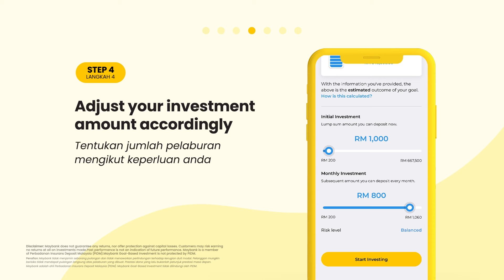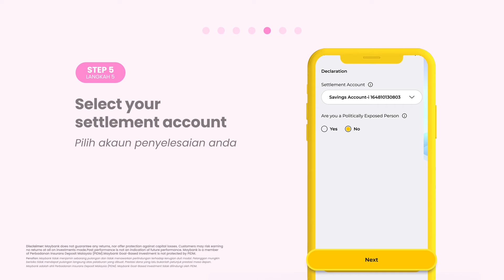MAE 101 - How to start investing with Maybank Goal-Based Investment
Want to grow wealth, retire with ease, or start an education fund? Kick-start your life goals now by investing in the new Maybank Goal-Based Investment via the MAE app.